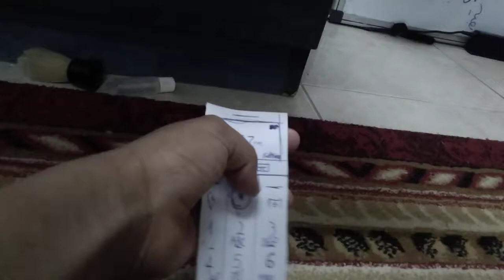Gingernote Zabian G3742z Old Smartphone